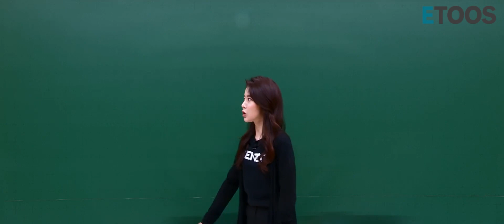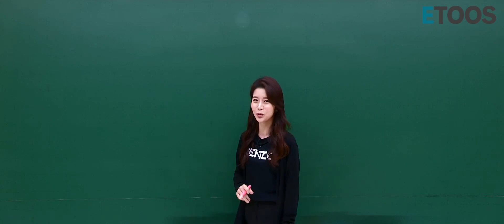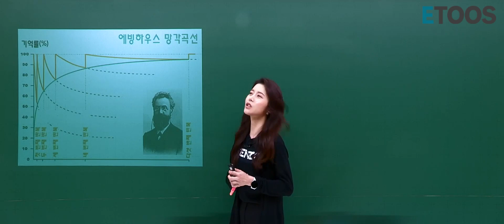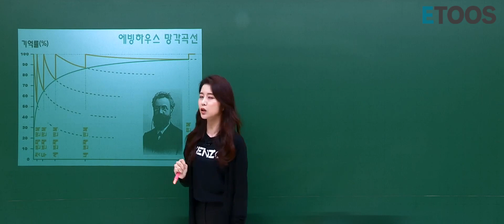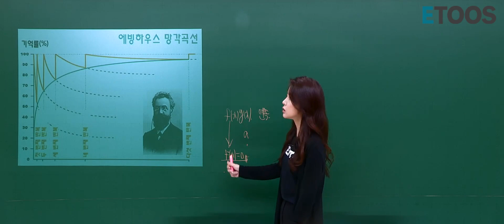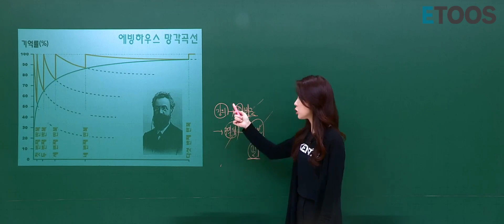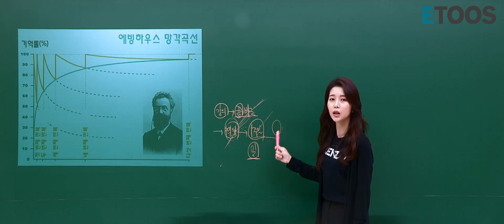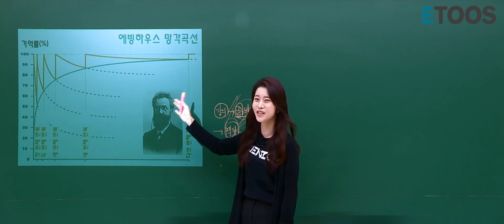[수학 한정윤 선생님] 수학, 복습 주기는 어떻게 할까요?(복습 계획 짜기!)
개념도 확실하게 정립한 지 확인하고,
새로운 문제도 풀어봐야 하고,
모르는 문제는 다시 풀어도 봐야 하고...

바쁘디 바쁘고 힘든 우리 수험생들
해야할 게 많은 우리 친구들을 위해 한쌤이
"복습 주기" 관련 영상을 가져왔습니다.

"복습주기" 왜 중요하냐구요?
해야할 건 많고 시간은 없는 중요한 이 시기,
새로운 문제를 풀어보는 것만큼 그것을 내 것으로 만들기 위해
복습하는 것이 엄청 중요합니다!

한쌤이 알려주는 복습 주기와 계획 세우기를 통해
수능까지 남은 기간 1분 1초도 아껴 수학 공부해 좋은 성적 받아보아요